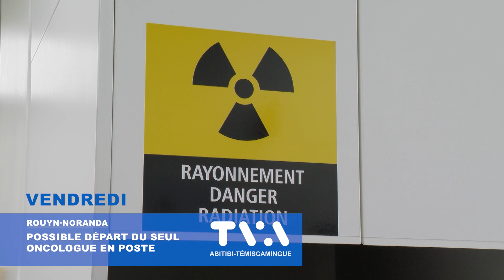Revue de la semaine du 12 janvier 2024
Voici les faits marquants de cette semaine en Abitibi-Témiscamingue.